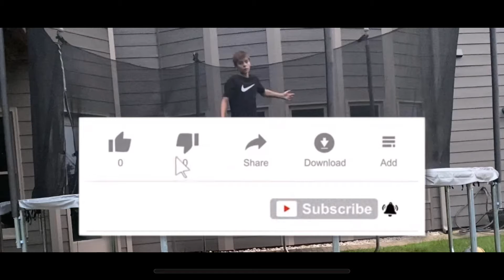Flip Montage (WATCH THIS)